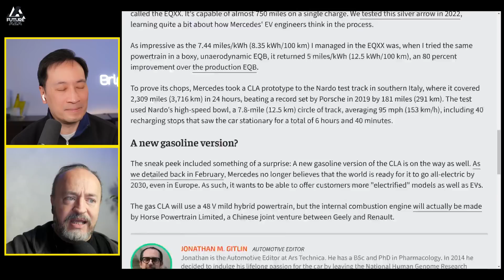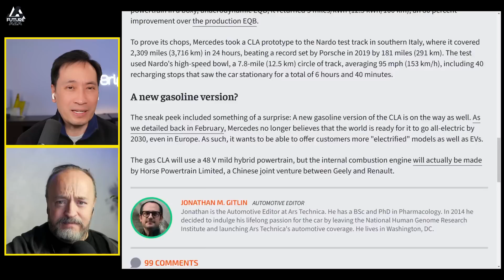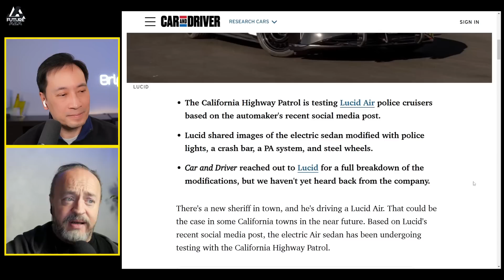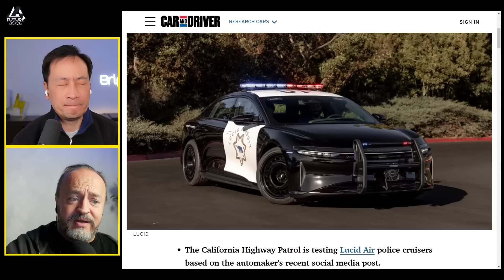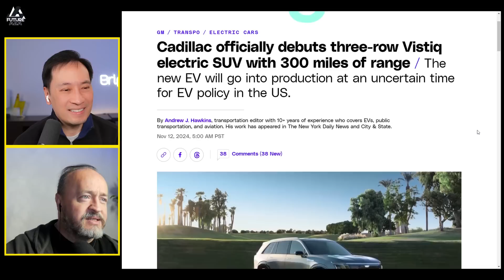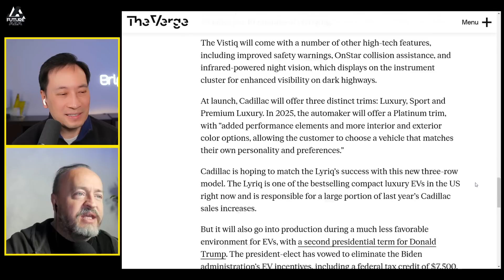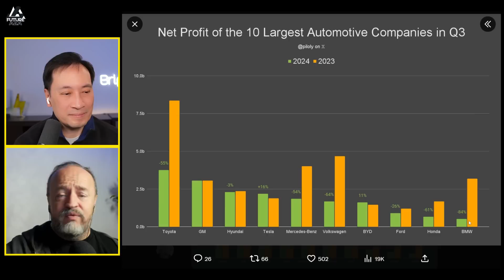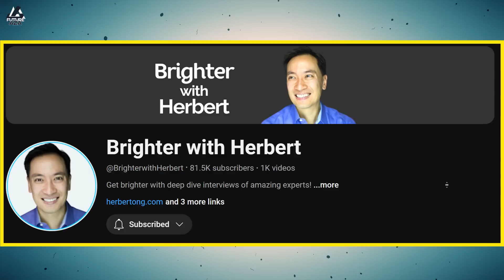Luxury brands making huge moves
Links from today's show:
To prove its chops, Mercedes took a CLA prototype to the Nardo test track in southern Italy, where it covered 2,309 miles (3,716 km) in 24 hours, beating a record set by Porsche in 2019 by 181 miles (291 km). The test used Nardo's high-speed bowl, a 7.8-mile (12.5 km) circle of track, averaging 95 mph (153 km/h), including 40 recharging stops that saw the car stationary for a total of 6 hours and 40 minutes.

The California Highway Patrol is testing Lucid Air police cruisers based on the automaker's recent social media post. Lucid shared images of the electric sedan modified with police lights, a crash bar, a PA system, and steel wheels. Car and Driver reached out to Lucid for a full breakdown of the modifications, but we haven't yet heard back from the company.

Saudi Arabia’s inaugural electric vehicle (EV) brand, Ceer, has entered a landmark partnership with Rimac Technology to equip its high-end vehicles with state-of-the-art Electric Drive Systems (EDS).

Buoyed by a bustling EV business, GM is ready to take the wraps off its next offering. On Tuesday, Cadillac officially announced the 2026 Vistiq SUV, a three-row SUV with 300 miles of range and a starting price of $78,790. The Vistiq joins the Lyriq, Optiq, and Escalade IQ, as well as the ultra-luxury, bespoke Celestiq, in Cadillac’s growing family of electric vehicles. And it comes as GM’s EV sales have surged thanks to an improved production cadence and a more diverse lineup than many of its rivals.

"Tesla had the fourth highest Q3 net profit of the major auto companies. Up 16% year over year. There are only two companies that are growing year over year. Some are losing big." Roland Pircher on X